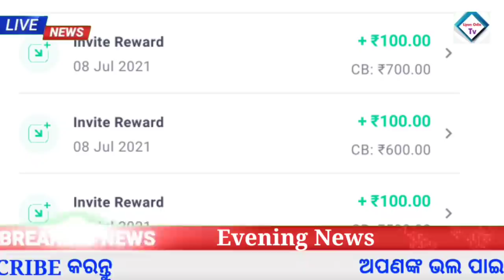Naveen Patnaik New Scheme in odisha | Facebook New name | Groww app earn money offer 2021 |Gold rate